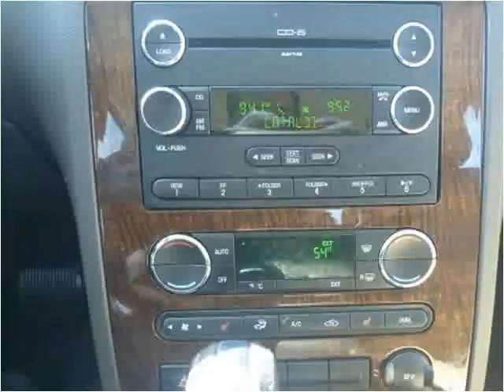2008 Ford Taurus Used Cars West Chester PA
This 2008 Ford Taurus is available from Landmark Auto Sales.